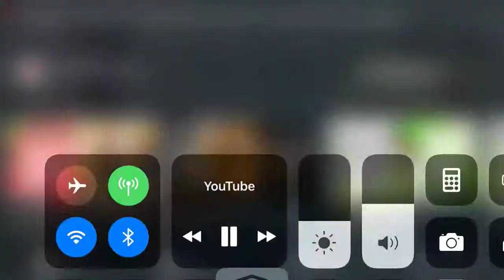Super30 | Official Dance | Hrithik Roshan| Mrunal Thakur | July 13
Super30 is based on the remarkable true life story of India genius maths Anand Kumar who was born into a poor family in the Indian state of Bihar